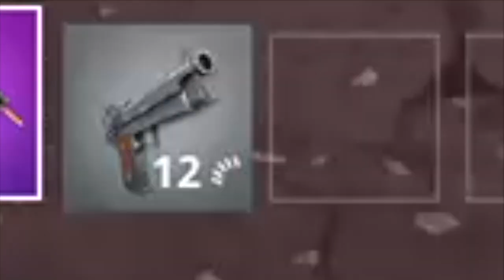There is No God-nite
I had to do it to em